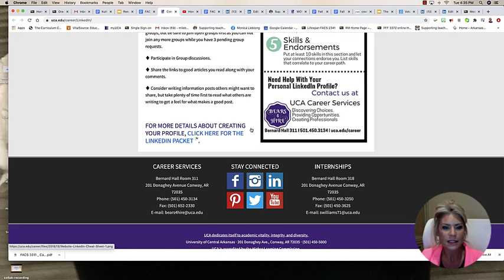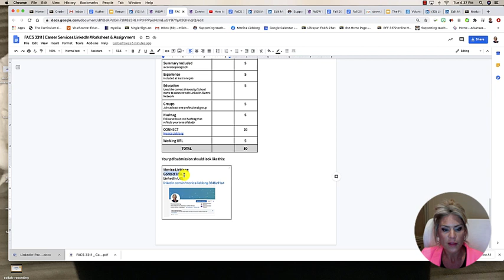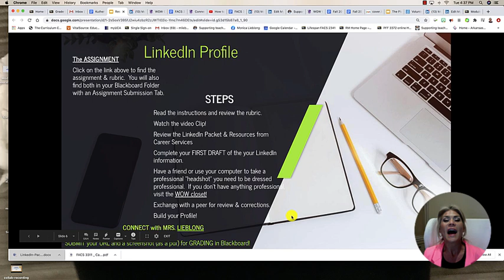RM M4 V4LinkedIn